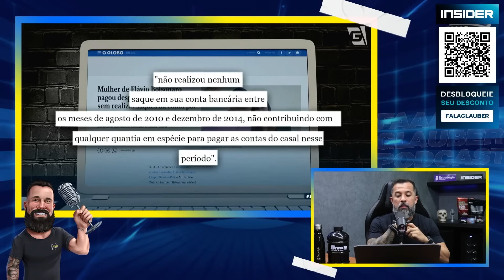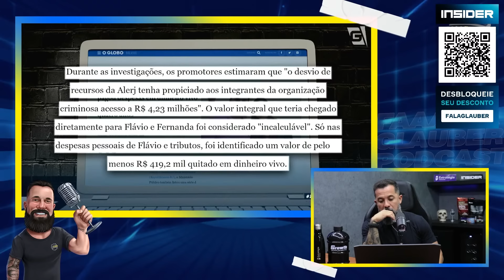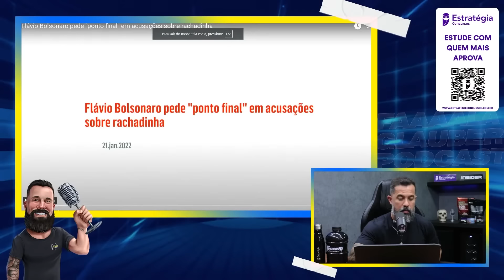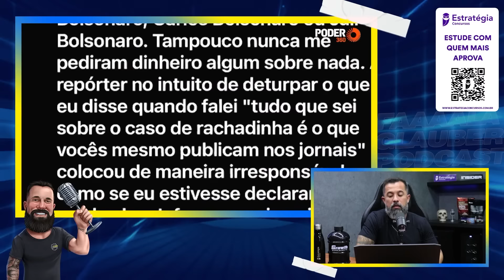ESCUTE O ÁUDIO DA RACH4DINHA DO JANONES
Neste canal recebemos agentes de segurança pública que relatam suas experiências e tem como FINALIDADE CONTEXTO EDUCATIVO.